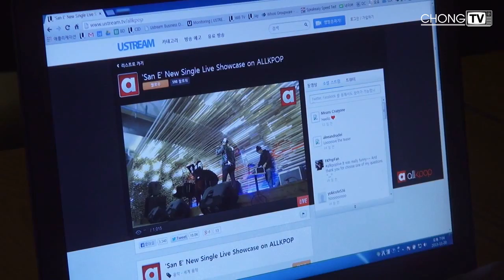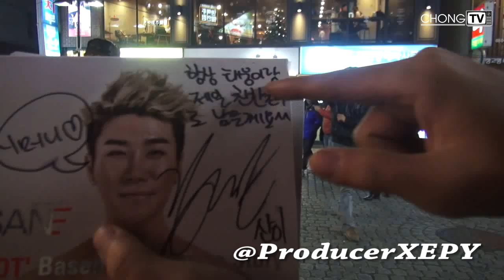San E the Big Boy Vlog 5